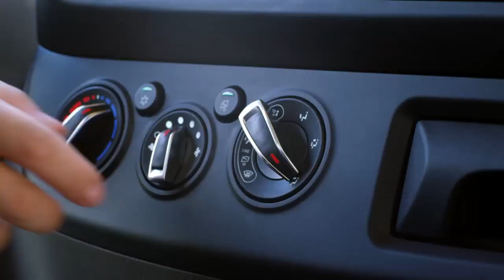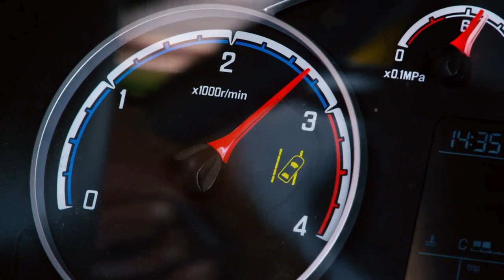Catalano x Foton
EXCITING NEWS ANNOUNCEMENT FOR CATALANO TRUCKS!

After 10 years of hard work and dedication to the trucking industry, we have taken our business one step further and are beginning another venture...

CATALANO TRUCKS x FOTON

COMING SOON...